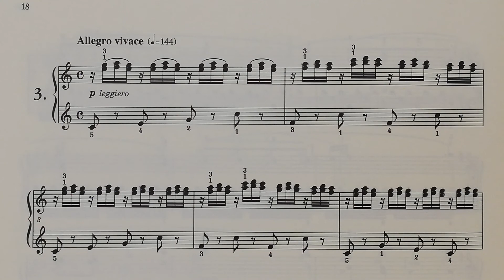ツェルニー24番 ３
１回目
２回目　少しゆっくり
３回目　もう少しゆっくり